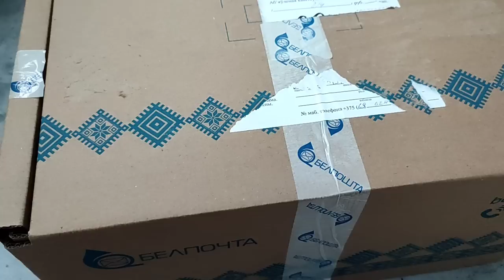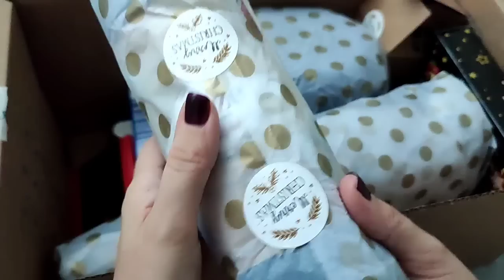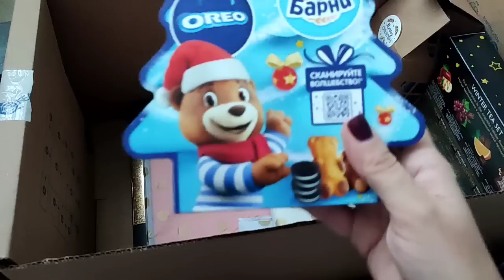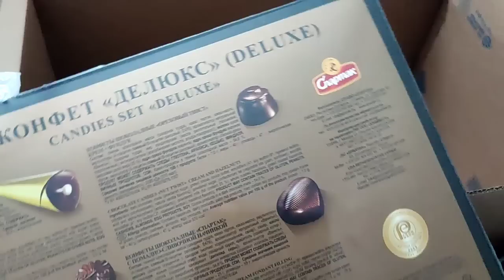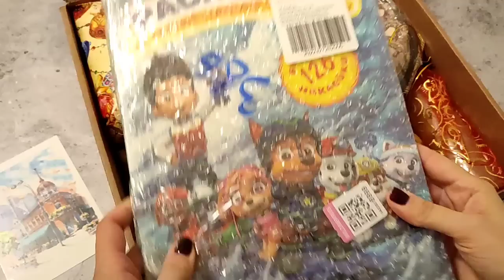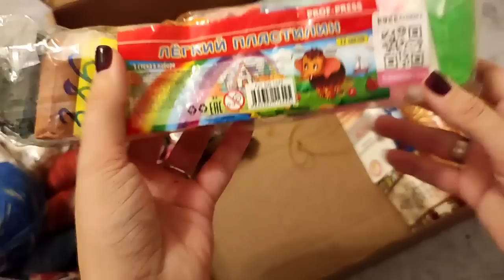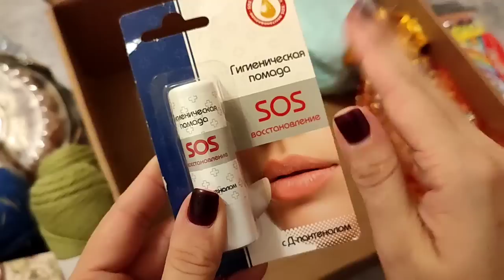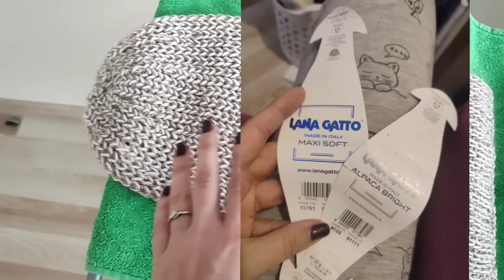Влог 50. Джемпер готов. Подарки от Тайного Санты и Снегурочки. Покупки.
Привет, друзья!
Меня зовут Саша, и это мой вязальный канал. Здесь я буду рассказывать о своих вязальных процессах, готовых работах, покупках, планах и о своей невязальной жизни.

Сегодня расскажу про свою неделю вязания)

Можно купить на Озон, ВБ, Золотом яблоке

Классные МК по вязанию спицами и крючком

Аня Павлова магазин сумок. Моя классная сумка отсюда!